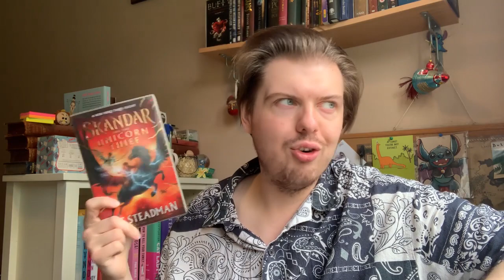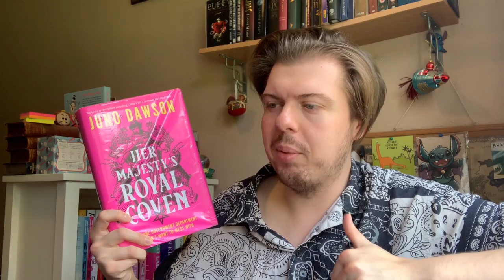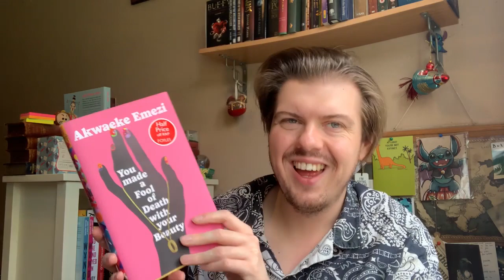Woolgathering 155 | Excellent Women and Charlie's in the Pink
In which I share my thoughts about Excellent Women by Barbara Pym and choose the books that I'm reading in June.

Excellent Women by Barbara Pym
Behind the Scenes at the Museum by Kate Atkinson
Skandar and the Unicorn Thief by A.F. Steadman
In Memoriam by Alice Winn
Fighting Proud by Stephen Bourne
Her Majesty’s Royal Coven by Juno Dawson
Outrageous by Paul Baker
The Velvet Rage by Alan Downs PHD
An Ordinary Wonder by Buki Papillon
Moon Witch, Spider King by Marlon James
Great Circle by Maggie Shipstead
How to Kill Your Family by Bella Mackie

About Me:
I have a BA in Creative Writing and have been the secretary to the Macclesfield Creative Writing Group since 2011. In 2015 I independently published my first book Our Doris. The book follows the eponymous Mrs Doris Copeland, atomic housewife, with a rock bun recipe that can make even the most secure dentures shudder. There are three sequels, Indisputably Doris, Doris Ahoy, and Royally Doris.